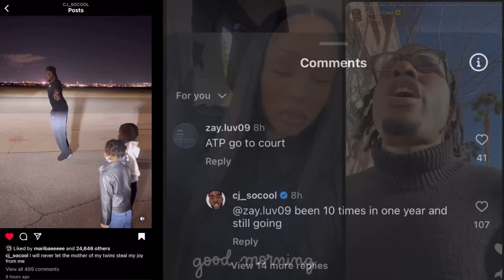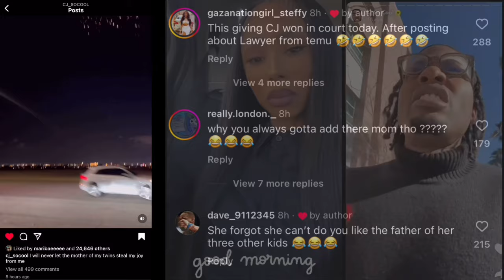CJ SO COOL Responds To Royalty & Her Mom Fighting CJ AT Court